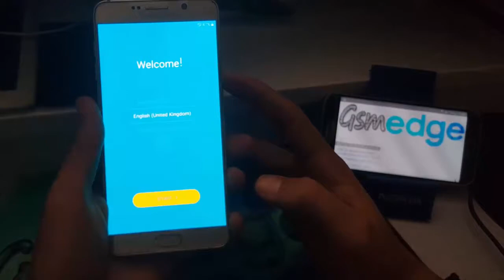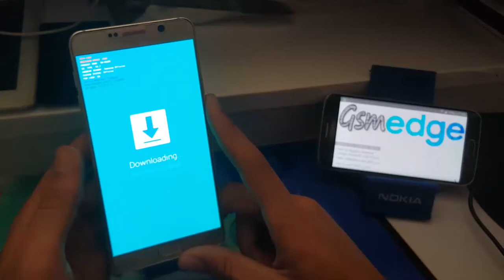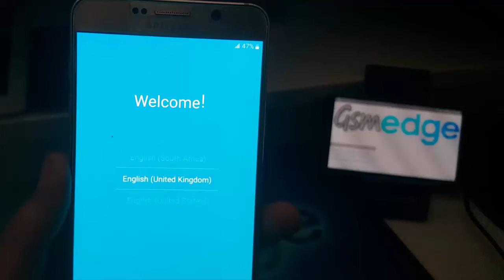Samsung Galaxy Note 5 How To Fix Network Y Emei Y Servise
Pls Likke

Restore Galaxy Null IMEI # and Fix Not Registered on Network
Samsung Galaxy Note 5 How To Fix Network Y Emei
How To Fix Samsung Galaxy Note 5 Not Registered On Network
Restore IMEI and get rid of no service signal note 5
How to Fix 'Not Registered on Network' on Android
Restore/Repair Galaxy Null IMEI # and Fix Not Registered New Link